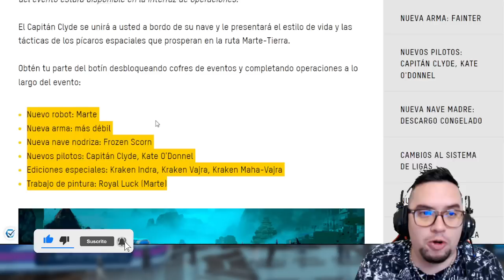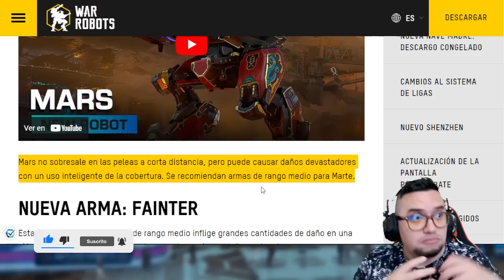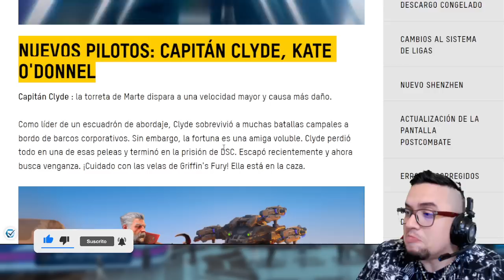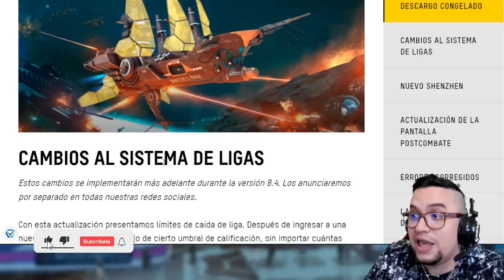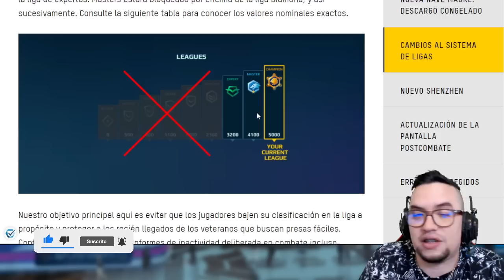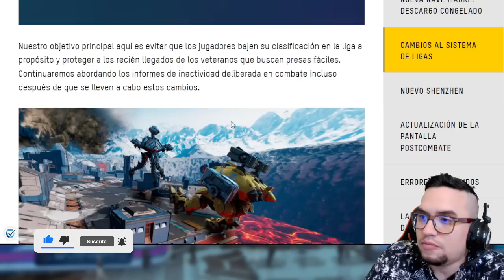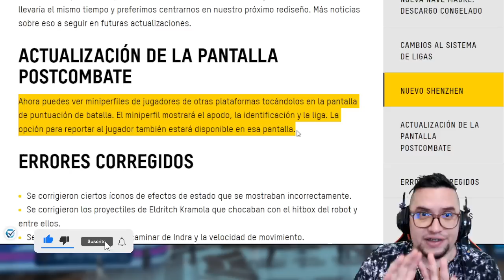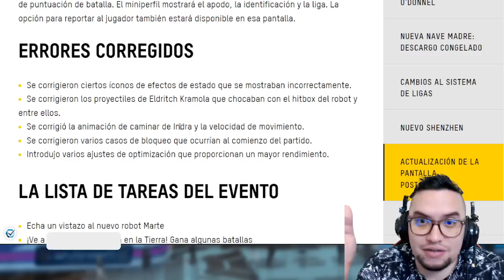Todos los detalles de la NUEVA UPDATE 8.4 War Robots WR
La UPDATE 8.4 trae consigo nuevo contenido interesante tal como: nuevo robot MARS, nuevas armas FAINTER, nueva nave nodriza FROZEN SCORN.

Algo resaltante es la versión REMASTERIZADA del mapa Shenzhen, que por fin ha llegado. Lo negativo es que la versión nocturna será eliminada del juego.

El sistema ANTI FARMER, va a entrar en vigencia dias despues de que la UPDATE 8.4 este disponible en todas las plataformas. Este NUEVO SISTEMA para evitar que los jugadores bajen de liga, esta hecho para frenar el impacto NEGATIVO en ligas bajas.

Todo esto y más noticias explicadas en el review de las notas de la actualización 8.4.

░░░░░░░░░ CONTACTO  ░░░░░░░░░
░░░░░░░░░ DONACIONES  ░░░░░░░░░
░░░░░░░░░ CONTACTO  ░░░░░░░░░
░░░░░░░░░ SPECS  ░░░░░░░░░
▶RAM: 8 GB
▶PROCESADOR: Qualcomm SnapDragon 720G Octacore
▶GPU RENDERER: Adreno (TM) 720